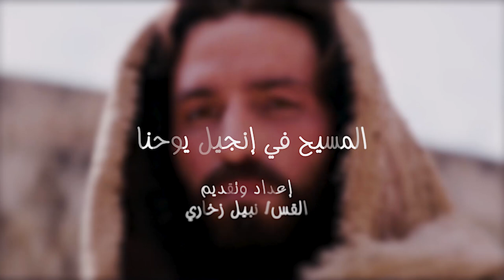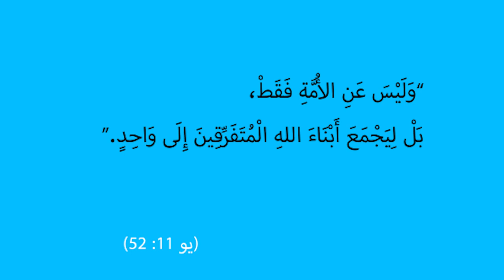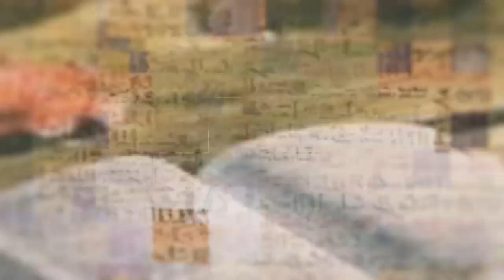المسيح في انجيل يوحنا | الحلقة رقم 44 | إن أمنتِ ترين مجد الله